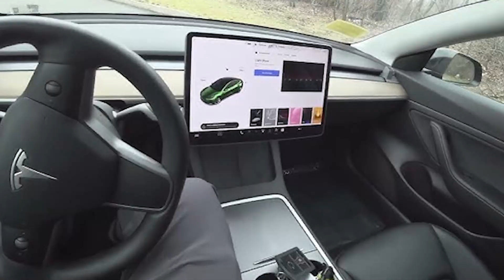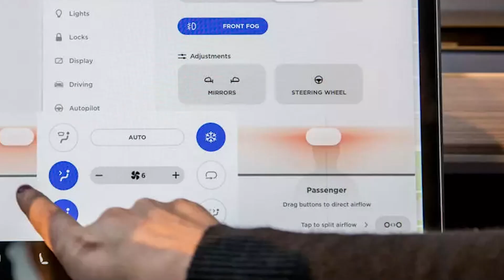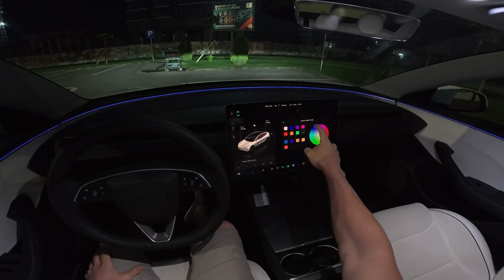Tesla Model 3: The SHOCKING Truth Behind Its Rise to Fame!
The Tesla Model 3 isn't just a car—it's a phenomenon. This video explores why the Model 3 has become the best-selling electric car in the world, from its cutting-edge technology and affordability to its impact on the environment and the future of driving. Discover the secrets behind Tesla's success and why the Model 3 is more than just hype.